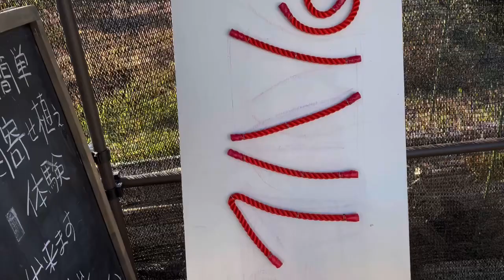農園の看板作ってみた となりのハルさん農園